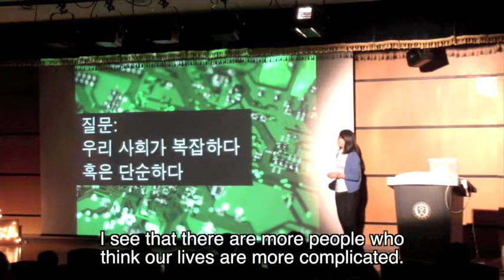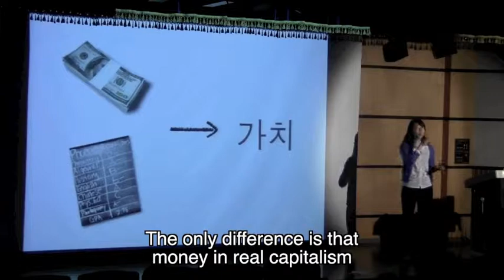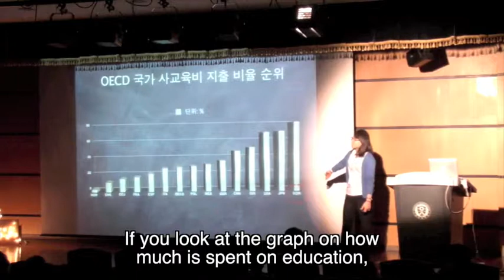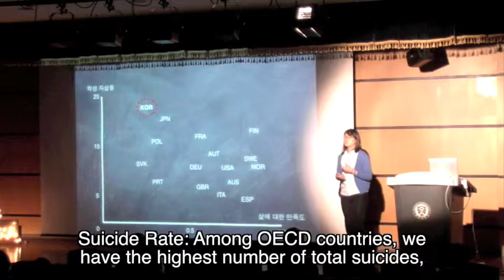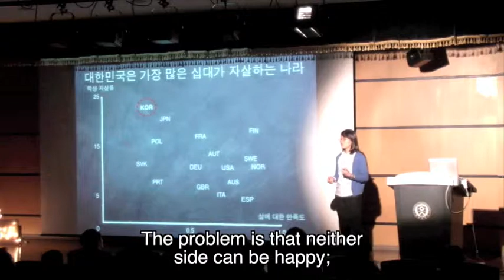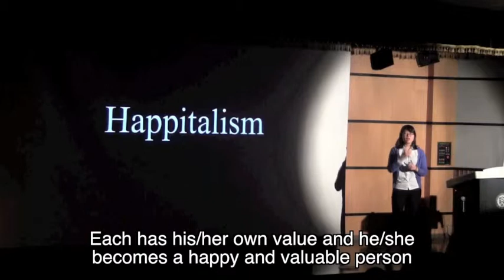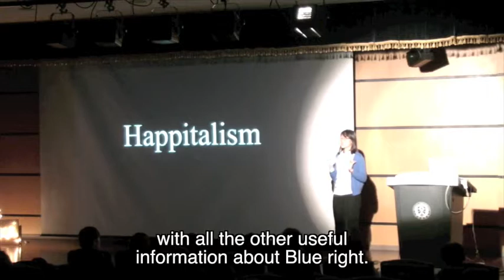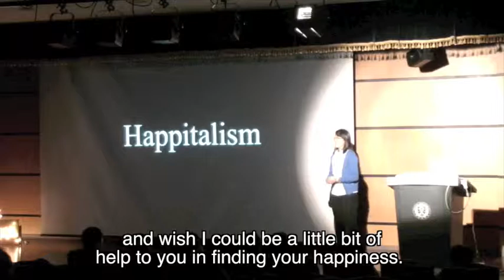Our Blue Rights to Happiness: Kim Nam Yun at TEDxYouth@Seoul 2011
NAM YUN KIM, of Hankuk Academy of Foreign Studies, Korea has continued her research on student rights, Blue Right, and Empathics, the study of empathy. She has participated in various activities with her research, including international conferences and global youth research project at Boston. She is interested in meeting with other students who believe that we are the one to make change in this world, and who try to restore what we deserve such as our rights and voices.